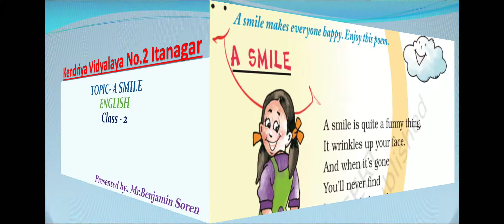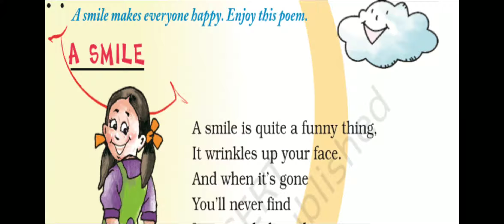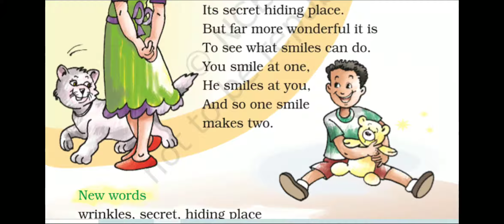Class-2 English Unit-3 Topic- A Smile(Poem)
By- Benjamin Soren